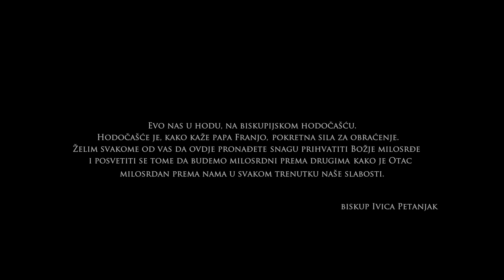Putevima Hrvatskih Svetaca - Biskupija KRK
Hodočašće Biskupije Krk u Godini milosrđa.